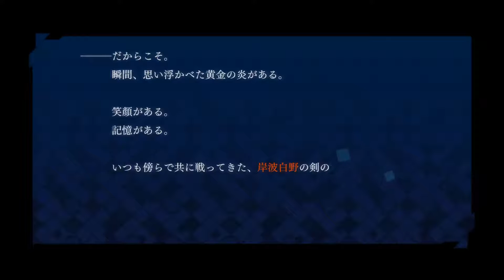フェイト/エクステラ PT11M6